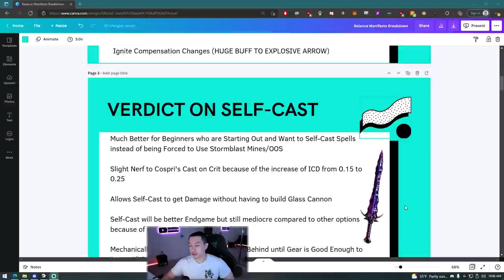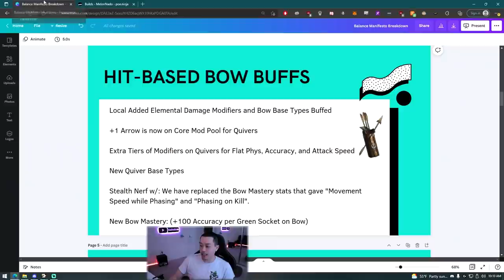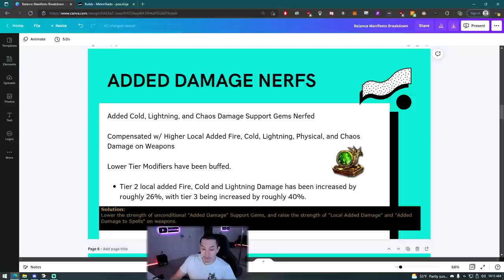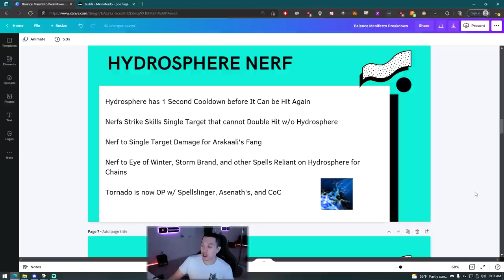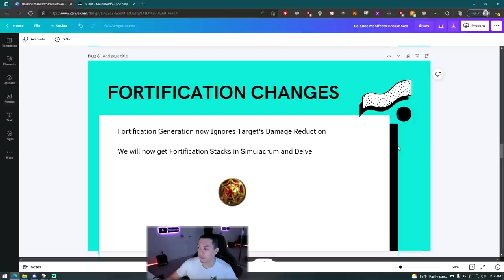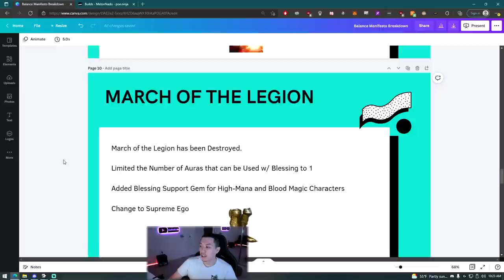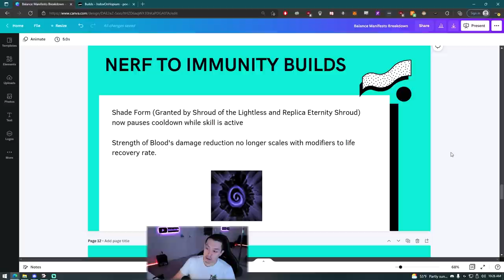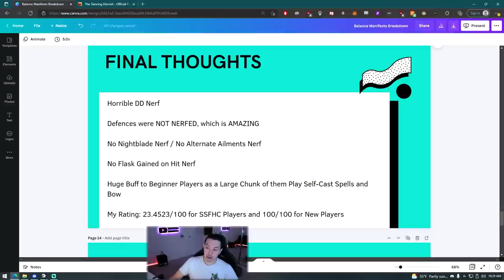[PoE 3.17] Craziest Changes/Buffs in Balance Manifesto Breakdown - DD BUFFED???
I go over the changes, buffs, and nerfs in this Balance Manifesto Breakdown as we discover that GGG actually somehow buffed DD. This will be a league for noobs as their favorite archetypes, being Harry Potter and Robin Hood, are heavily buffed.

0:00 - Intro
1:23 -  Self-Cast Buff Explanation and Verdict
8:58 - Hit-Based Bow Buff and Added Damage Changes
13:06 - Hydrosphere Nerf, Mark Changes, and Fortify Buff
14:41 - How to Transition Builds
18:24 - Skill Balance Changes
22:19 - March of the Legion and Immunity Build Nerf
25:14 - Final Thoughts and Balance Manifesto Rating